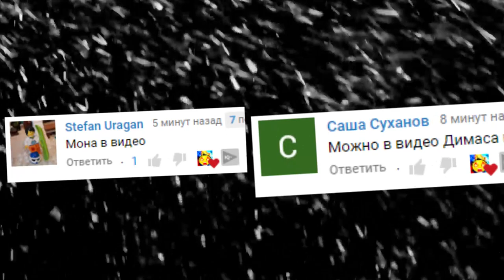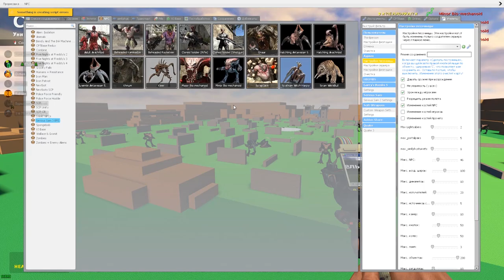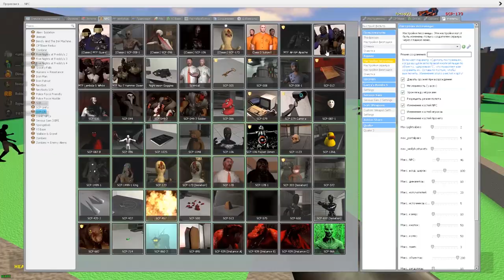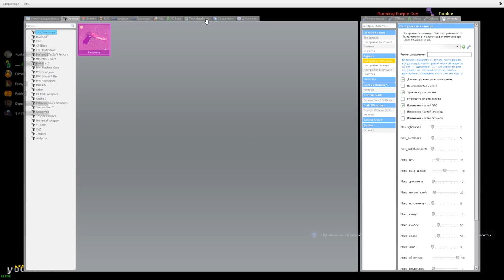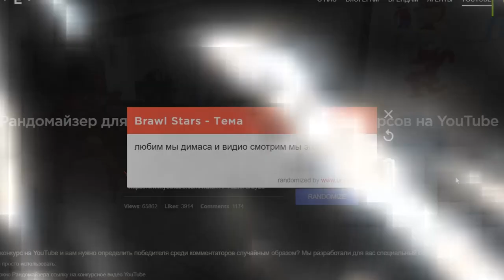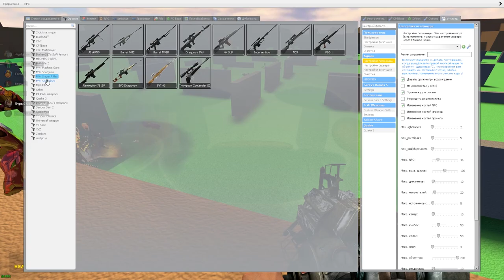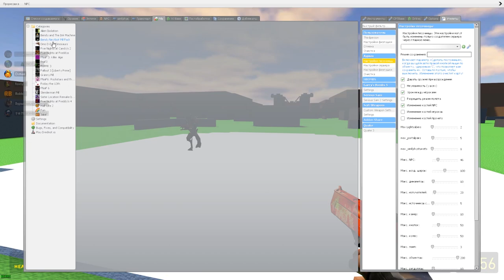SCP СКРОМНИК ГОНЯЕТСЯ ЗА НАМИ В SANDBOX ГАРРИС МОД ► Garry's Mod